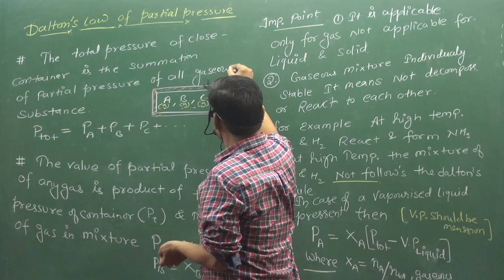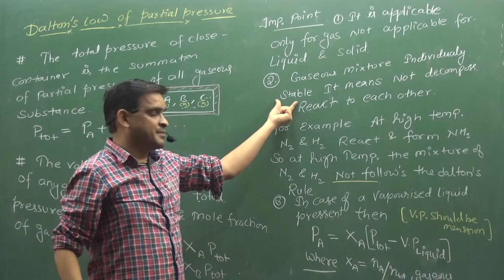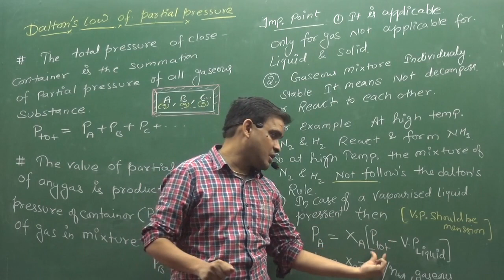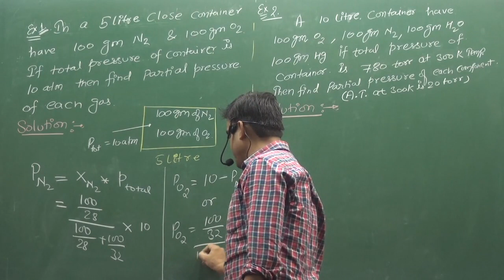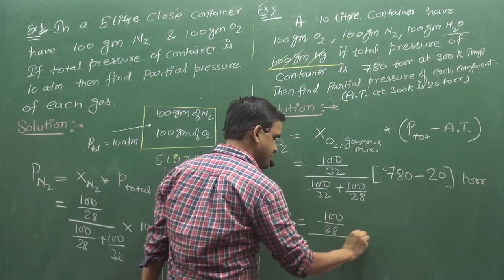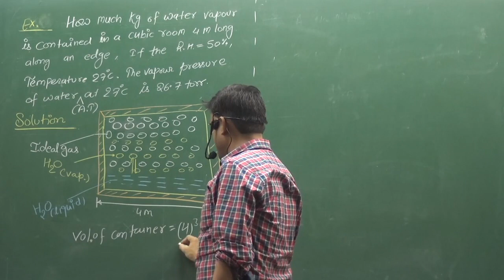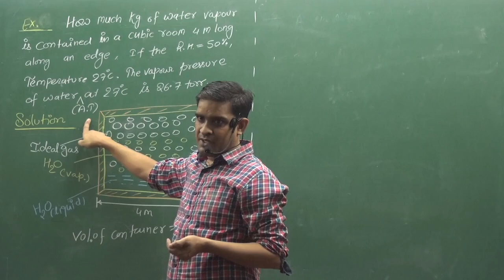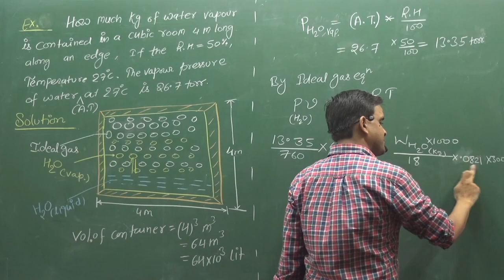7.Dalton's law | PHYSICAL CHEMISTRY | GASEOUS STATE | IIT | NEET